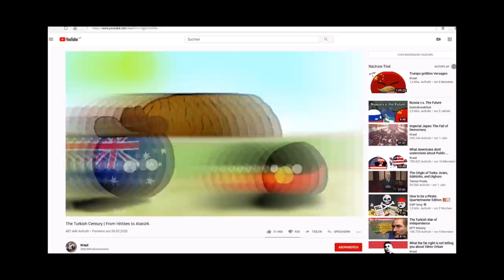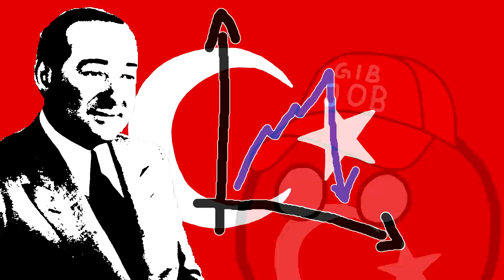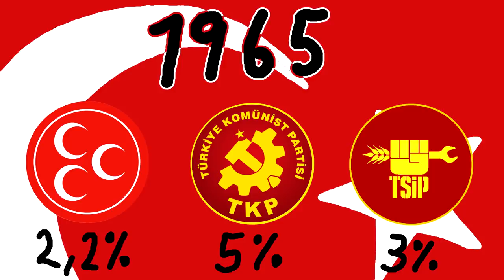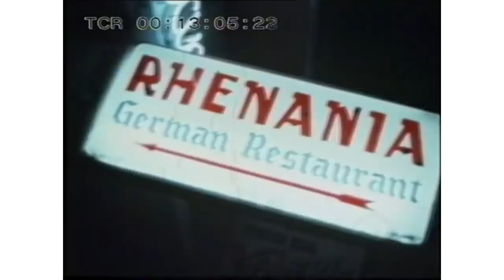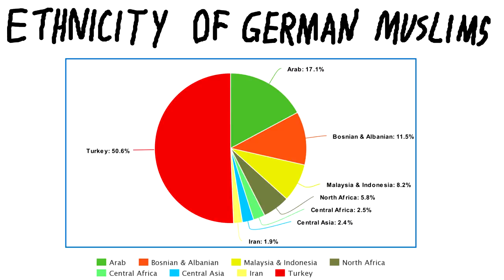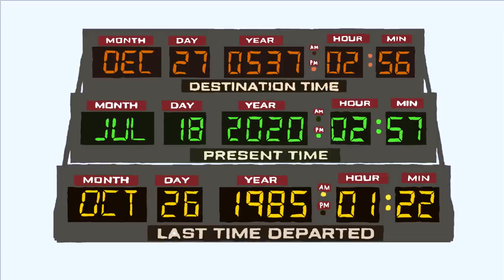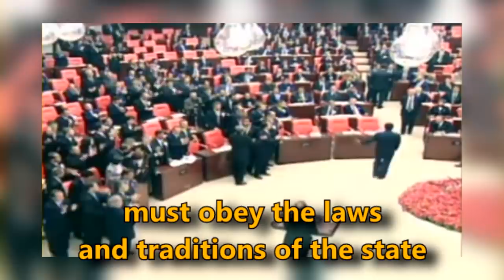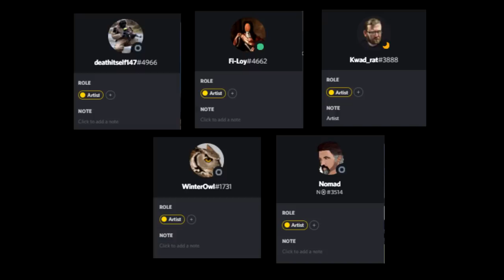The Turkish Century | The Journey of the Republic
Sorry for Taking so long. This is part 2 of a 3 part series about the history of Turkey. This part is about the often untold story of the republic after Atatürk, from 1939 to 2000. Of how a nation struggled with capitalism, communism, military dictatorship, nationalism, religion and the question over where it's place in the world is.

Here are the links of the fine artists who helped finish this video faster: